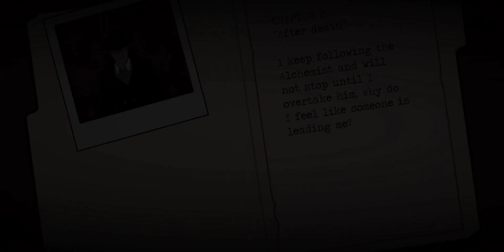Strange Case The Alchemist - Chapter 1 (Labeledman)